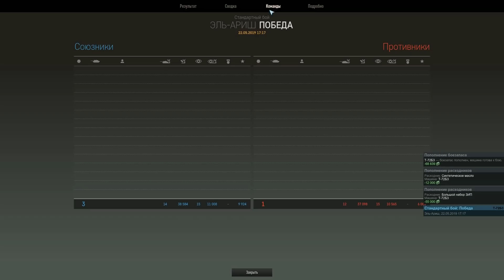Новый командир из марафона и изменения командиров / Armored Warfare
Armored Warfare: Проект Армата — бесплатный танковый онлайн-экшн от американской студии Obsidian Entertainment. Вас ждут динамичные сражения на современной бронетехнике: ОБТ(Основные боевые танки), ИТ(Истребители танков), ББМ(Боевые бронированные машины), ЛТ(Легкие танки) и артиллерия. В игре также реализованы современное вооружение и технологии: дымовые завесы, динамическая защита, ПТУР, КАЗ, КОЭП.

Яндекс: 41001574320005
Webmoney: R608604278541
Карта Сбербанка: 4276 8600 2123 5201